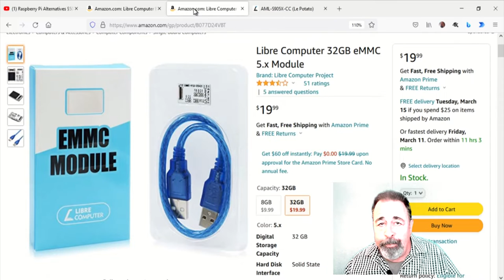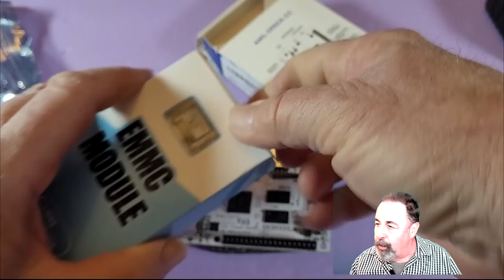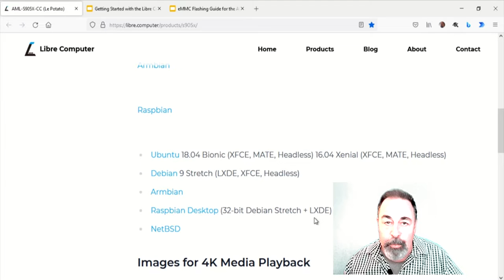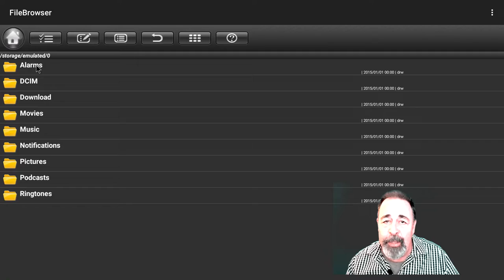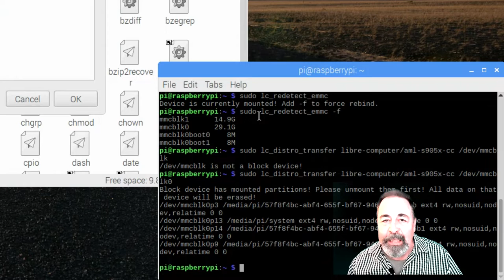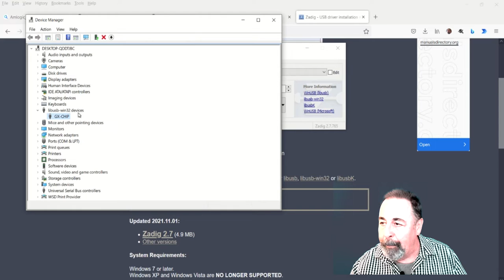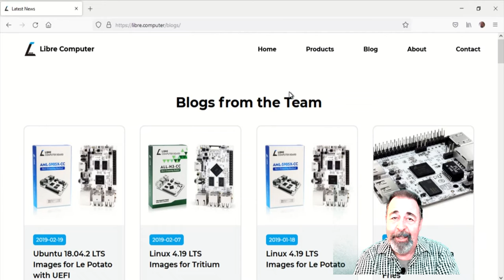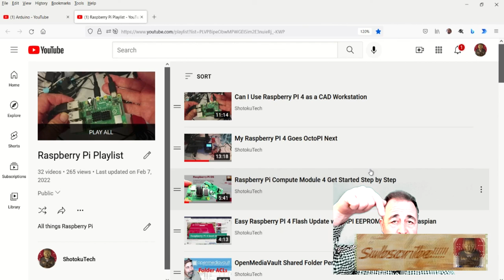Raspberry Pi Alternative? Le Potato by Libre Computer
In my previous video "Raspberry Pi Alternatives $50 Or Less In 2022" we selected the Le Potato from Libre Computer. The 2GB RAM version of Le Potato is exactly $50 on Amazon. Le Potato's footprint matches the Raspberry Pi 3 with the exception of an added IR receiver, but lacking WiFi. Let's see what we can make of Le Potato. Is it a Raspberry Pi Alternative?
Libre Computer AML-S905X-CC Le Potato - Raspberry Pi Replacement With Some Interesting Potential.
Libre Computer Board AML-S905X-CC (Le Potato)